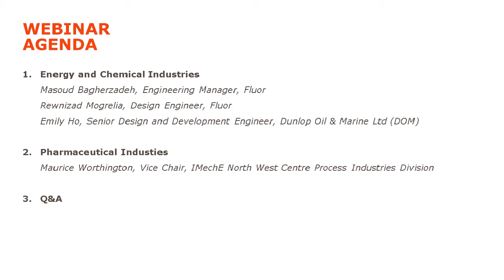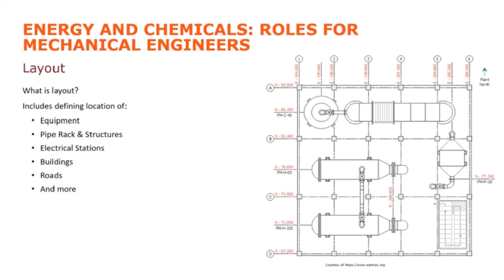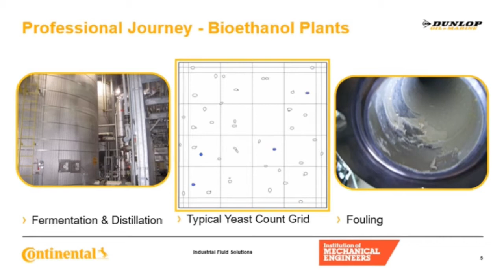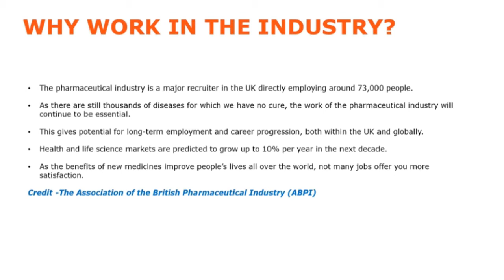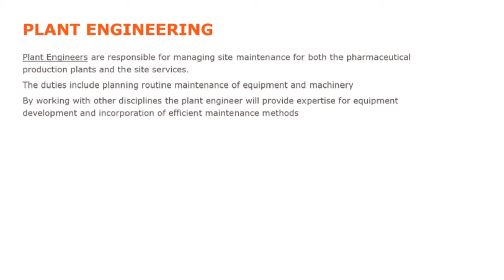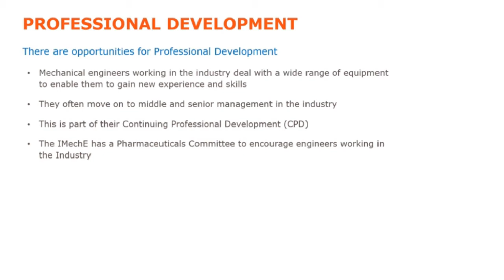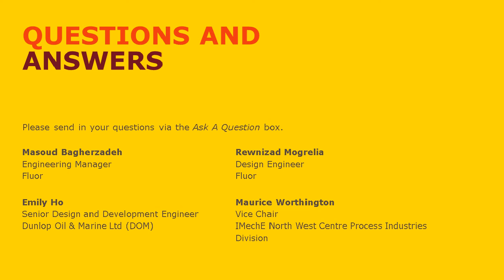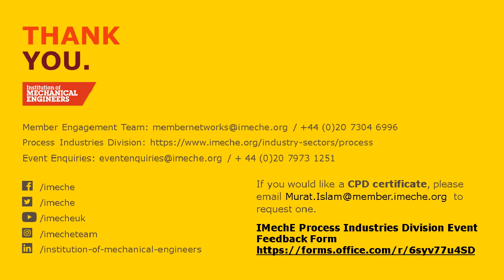An Introduction to Engineering in the Energy, Chemical and Pharmaceutical Industries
This Process Industries Division Event has been organised by the Process Industries Division Centres in the North West and Yorkshire Regions and the Aberdeen Area, part of the Process Industries Community

Following on from the Process Industry Divisions last webinar on the water, waste water and food industries, now we will dive into the energy chemical and pharmaceutical industries looking into the role of a mechanical engineer in these fields. This webinar is aimed at early careers, those wanting a career change into these industries, or those are interested in broadening their understanding of the breadth of engineering.

The presenters will describe their personal journeys to their current positions and give us an overview of the challenges they face and problems they solve. Think about the global energy transition or the full cycle from designing to maintaining a pharmaceutical plant…

Energy, Chemical - Rewnizad Mogrelia, Masoud Bagherzadeh, Emily Ho

Here, the attendees will gain insight into the Energy and Chemicals Sectors, which heats our homes, keeps the lights on and provides us with chemical material that our day-to-day life depends on.

We’ll be exploring the role of a mechanical engineer in these sectors, addressing the Challenges the industry faces as we progress through the global energy transition and the Opportunities that are going to arise...

Pharmaceutical - Maurice Worthington

The presentation is about Mechanical Engineering in the Pharmaceutical Industries.  It covers the reasons for working in the Pharmaceutical Industry, background, and type of jobs in the Industry to enable furthering career development and progression.

The opportunities and exposure in meeting and working with other people of different disciplines to gain further confidence and abilities.

The topics include Plant and equipment design, commissioning, validation activities, plant operation, maintenance and reliability, energy use, Plant Integrity assurance

The content will be interesting for engineers considering working in the pharmaceutical industries